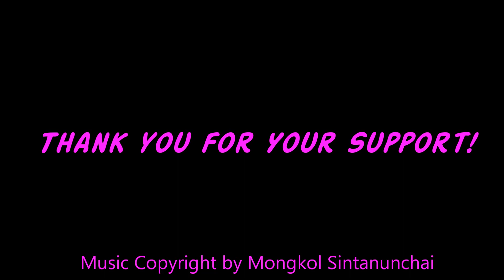ASMR Thai Fruits| Eating Sounds | Light Whispers | Nana Eats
Thai Fruits